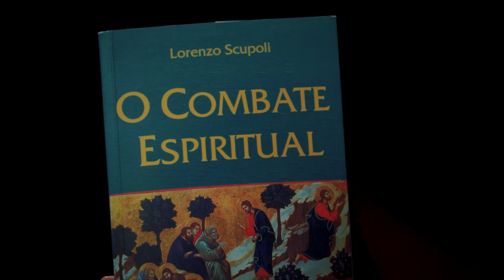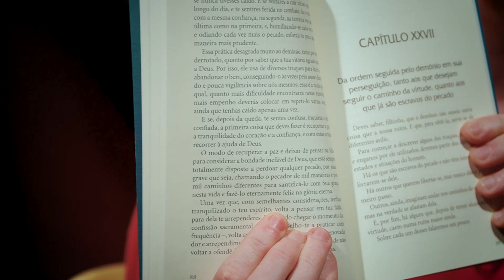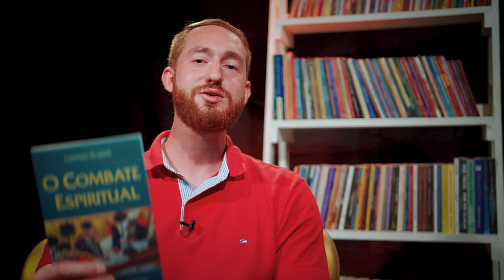📚 Bookstage | O combate espiritual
A indicação de livro da série Bookstage é o "O combate espiritual", de Padre Lorenzo Scupoli. O diferencial deste livro é que ele é um livro de meditação.▶️ Confira!
Gerente de Conteúdo: Rogéria Nair
Gerente Operacional: André Luiz da Rosa
Direção e produção: Alessandra Borges, Bianca Vargas e Catarina Xavier
Câmeras: Deivid Cara, Jorge Ribeiro e Luciano Camargo
Fotografia: Bruno Marques
Animação Abertura: Eduardo José (DZ)
Edição e Finalização: Eduardo José (DZ)